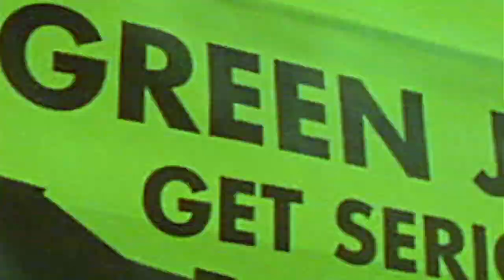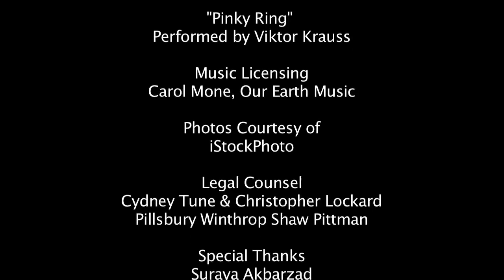Marvin Odum: Water, Food & Energy (Full Program)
Climate One speaks to Shell Oil President Marvin Odum on powering America's future in a carbon constrained world. Climate change is "real" and requires action, says Marvin Odum, President of Shell Oil Company. But that doesn't change his belief that "there is a pretty clear understanding that fossil fuels will be required for quite some time." Biofuels are an option, says Odum, but corn ethanol is too carbon intensive and sugar cane biofuel from Brazil has more potential to become a viable fuel in America's transportation fleet. Alternative energy sources aside, Odum says the most impactful thing that can be done over the next decade is "to drive natural gas in and drive coal out."

This program was recorded in front of a live audience at The Commonwealth Club of California on April 29, 2013